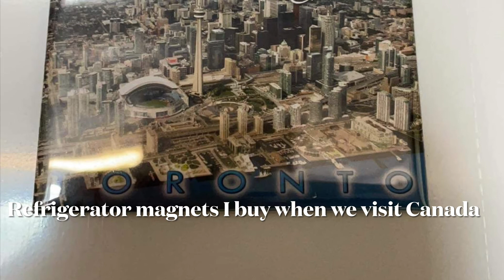Niagara Falls Canada August 30, 2021